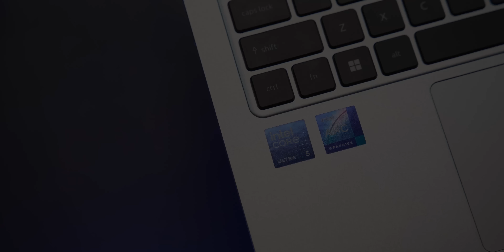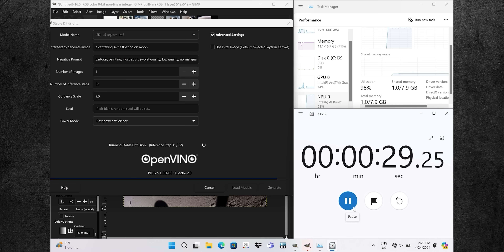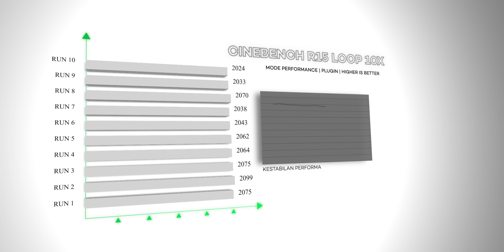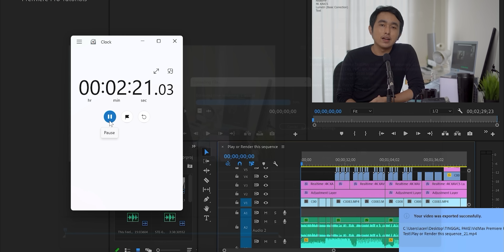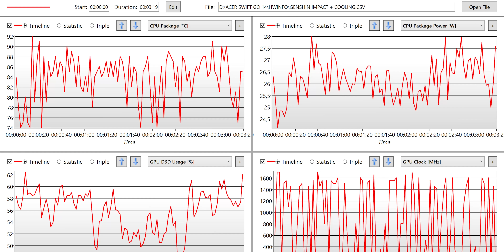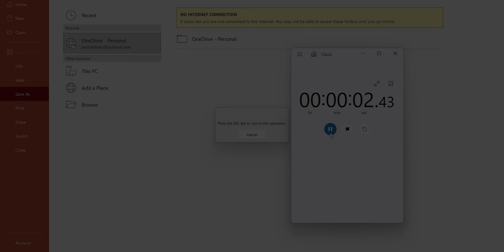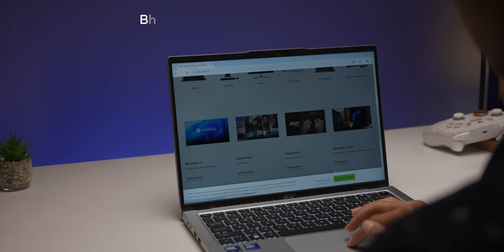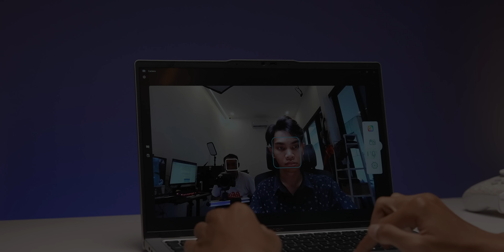Cari Laptop Tipis, Kenceng dan Elegan ?! FIX INI AJA ! Acer Swift GO 14 Review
Acer swift termasuk seri ultrabook dari acer yang best seller, karena harganya yang masih masuk akal ketimbang kompetitornya, dan tahun ini acer membawa acer swift go 14 ke next level, RAMnya up to 32GB, SSD NYA kenceng! trackpadnya punnya banyak gesture dan masih banyak lagi!

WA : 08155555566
REKOMENDASI LAPTOP Terbaik Update 2023

00:00 headlines
00:52 NPU
02:35 spesifikasi
04:08 tes performa
09:51 desain
10:36 layar
10:55 konektivitas
11:23 baterai
11:52 audio speaker
12:08 input device
12:24 acersense
13:11 penutup & kesimpulan